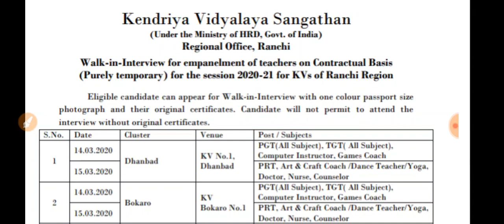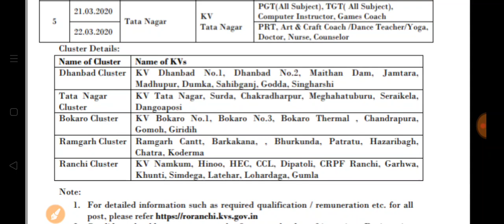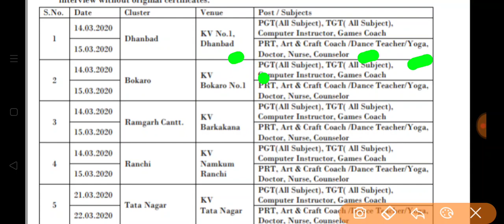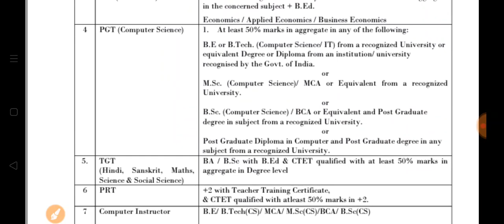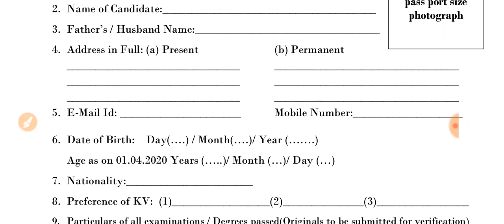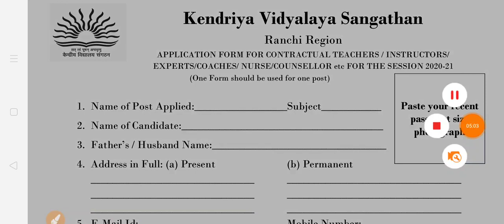KVS TGT PGT PRT Vacancy 2020 l Walk in Interview l 40 KVS Schools recruitment l AB TECH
Hey Friends,

Kvs vacancy 2020, kvs walk in interview 2020, kvs Teacher bharti 2020, kvs tgt pgt bharti , kvs primary vacancy 2020, kvs ranchi Teacher recruitment, kvs ranchi cluster walk in interview, kvs 40 school teacher bharti, kvs ranchi walk in interview schedule, kvs upcoming recruitment, latest Teaching jobs, kvs tgt pgt Eligibility criteria, kvs tgt pgt prt selection process,